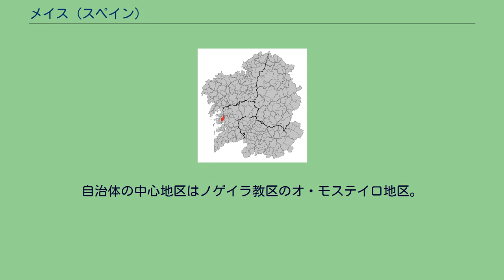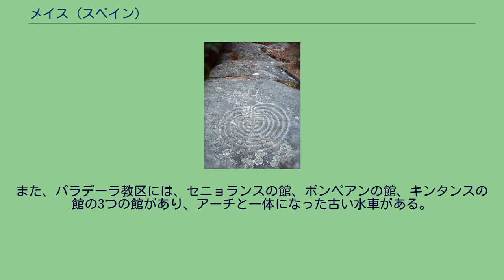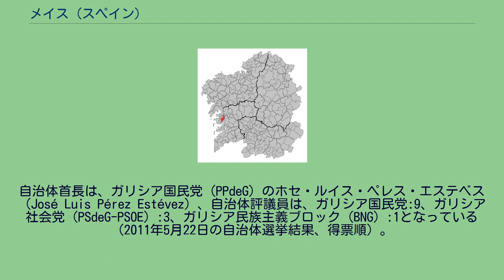メイス (スペイン)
ガリシア州内の位置 メイス（ガリシア語: Meis）は、スペイン、ガリシア州、ポンテベドラ県の自治体、コマルカ・ド・サルネスに属する。
ガリシア統計局によれば、2014年の人口は5,033人（2010年：5,003人、2009年：5,002人、2008年：4,977人、2004年：5,004人）。
住民呼称はmeisiño/-a、または男女同形のmeisense。
メイスはポンテベドラ県の北西部に位置し、コマルカ・ド・サルネスに属する。
北はビラノーバ・デ・アロウサとポルタスと、東はバーロとポンテベドラと、南はポイオとメアーニョと、西はリバドゥミアの各自治体と隣接する。
自治体の中心地区はノゲイラ教区のオ・モステイロ地区。
メイスはカンバードス司法管轄区に属す。
カストローベ山にはカストロ文化の遺跡がのこされており、またオウテイロ・デ・クリーボではペトログリフが発見されている。
アルメンテイラ修道院は12世紀の建造で、付属の教会は16世紀から18世紀の間に再建されたものである。
サンタ・マリーア・デ・ノゲイラ礼拝堂は修道院の所有であった。
サン・マルティーニョ・デ・メイスとサン・サルバドールの両教会は12世紀に建築されたもので、また、パラデーラ教会にはロマネスク様式の後陣が今に伝えられている。
サント・トメ教会には16世紀のフレスコ画が、ノゲイラ教会には石の祭壇が残されている。
また、パラデーラ教区には、セニョランスの館、ポンペアンの館、キンタンスの館の3つの館があり、アーチと一体になった古い水車がある。
自治体首長は、ガリシア国民党（PPdeG）のホセ・ルイス・ペレス・エステベス（José Luis Pérez Estévez）、自治体評議員は、ガリシア国民党:9、ガリシア社会党（PSdeG-PSOE）:3、ガリシア民族主義ブロック（BNG）:1となっている（2011年5月22日の自治体選挙結果、得票順）。
メイスにはバーロとサンシェンショを結ぶ自動車道サルネス線AG-41、あるいはメイスとカンバードスを結ぶ地域道路PO-300で行くことができる。
メイスは7の教区に分けられている。